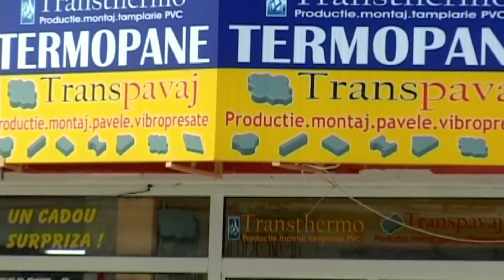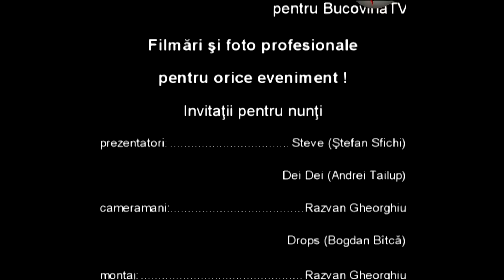VBF 29.07.2011 - Festivalul Întâlniri Bucovinene